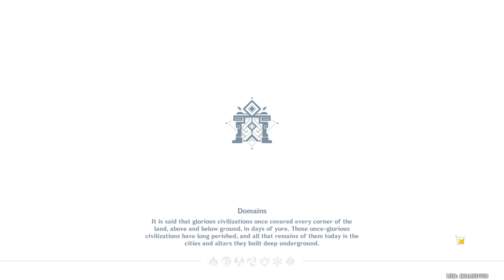Theater Mechanicus - Stage 3 - x1.4